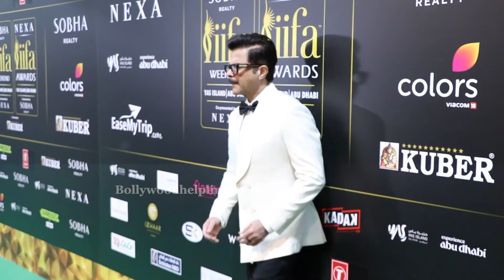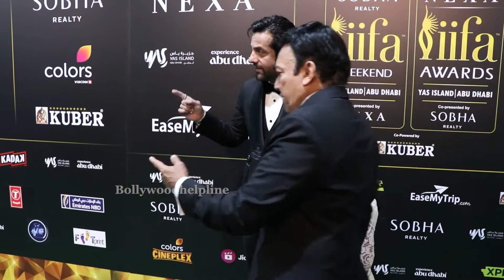Anil Kapoor, Fardeen Khan At Greencarpet Of Iifa Awards 2023